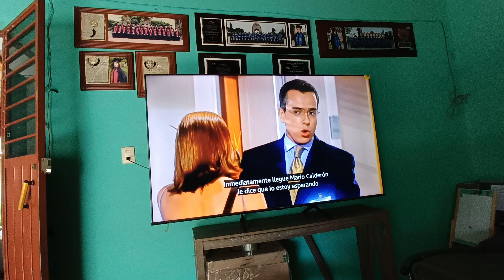BACILIDES VALVERDE LUGOS ESTA EN CALLE BAJA CALIFORNIA, EN EL EXPENDIO DE ATOLES Y CAFE CON LECHE.